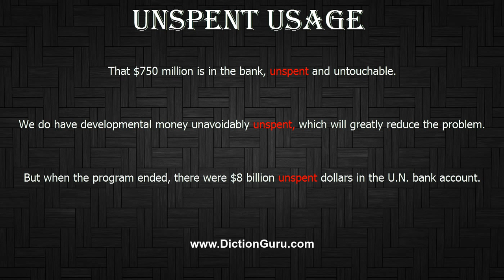How to Pronounce unspent with Meaning, Phonetic, Synonyms and Sentence Examples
This video shows pronunciation of unspent in a sentence, unspent meaning, unspent definition, unspent phonetic, unspent synonym and unspent example

unspent Definition/Meaning : (of financial resources) not spent
unspent Phonetic : ' n'spent
unspent Examples :
That $750 million is in the bank, unspent and untouchable.
We do have developmental money unavoidably unspent, which will greatly reduce the problem.
But when the program ended, there were $8 billion unspent dollars in the U.N. bank account.